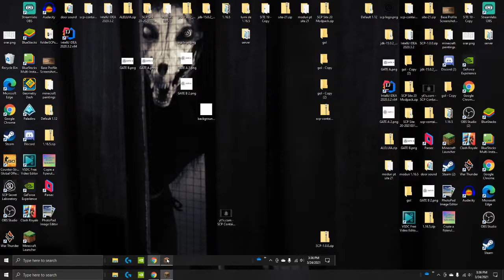Working on site 19 : Weapons manufacturing and development center